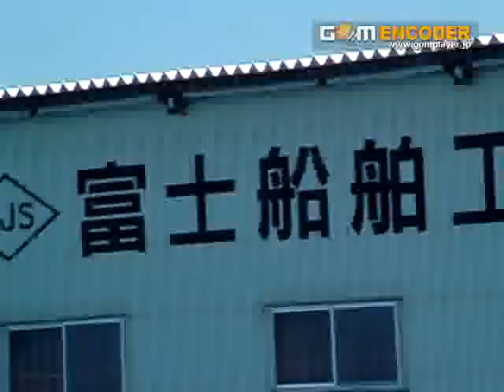利根川河川敷からDSCF0910.flv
利根川の向こうは筑波山